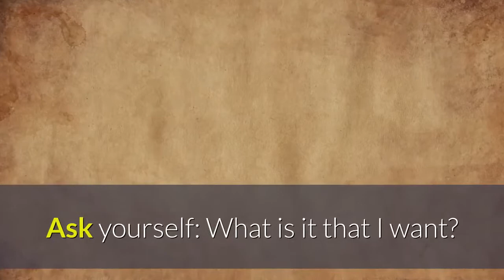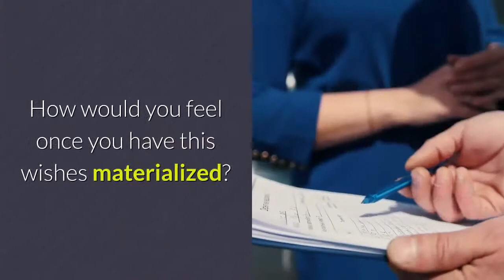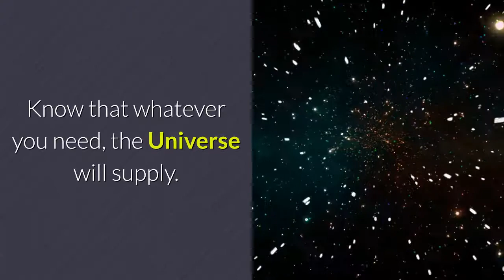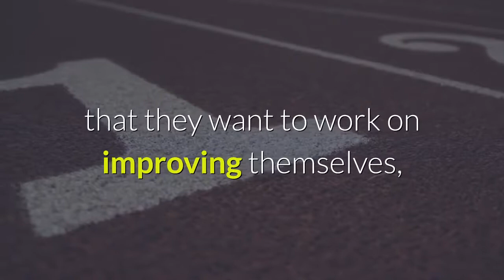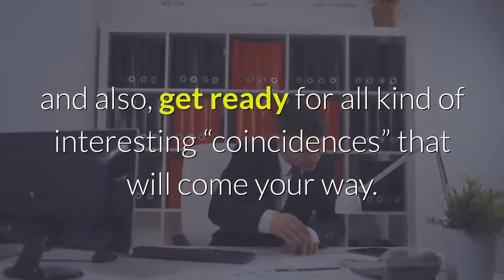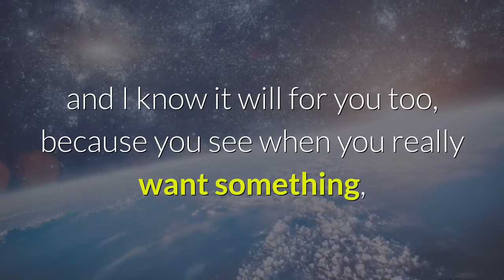8 steps towards mastering the art of manifestation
8 Steps Towards Mastering The Art Of Manifestation
 “Our life is a manifestation, and we can very well make that manifestation beautiful and meaningful and have a good influence.” Thich Nhat Hanh
I posted a question on our Facebook page last week, asking my dear Facebook friends  how good are they at manifesting things, how good are they at attracting what they want in their lives, and usually they engage and answer to these questions but this time, not so much, and I thought that maybe it’s time to write a post on how to manifest wonderful things, how to attract that which you want and need in your life, in order to live a happy, meaningful, healthy and prosperous life.